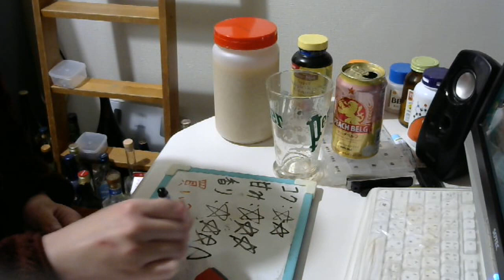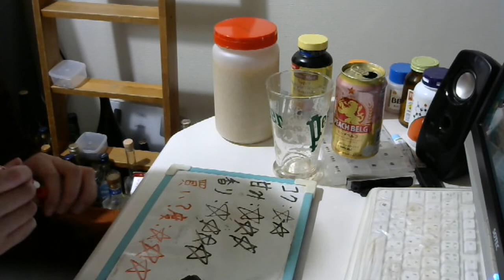酒好きな元新潟人の飲酒動画 part1488 ピーチベルグ【発泡酒】